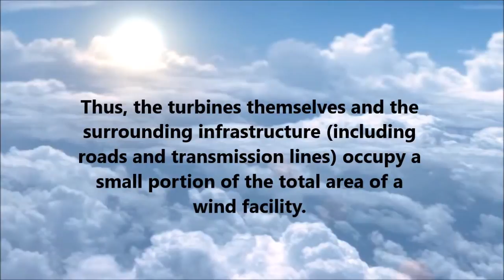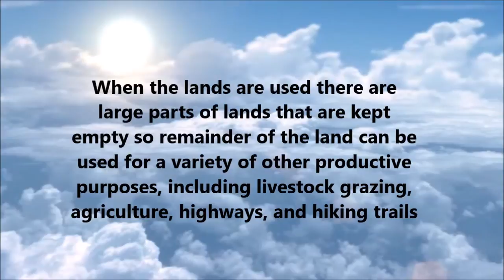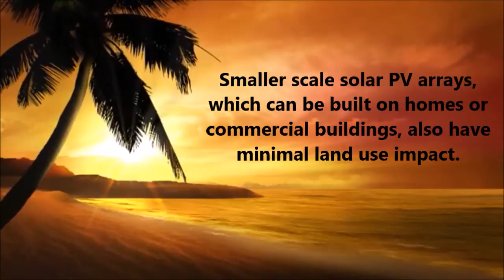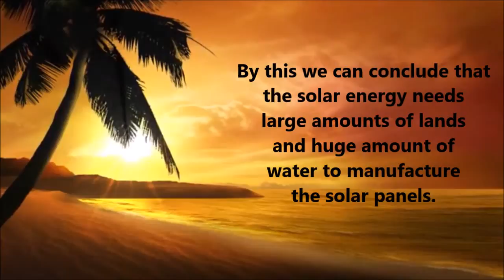environmental consequences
it tells about the environmental consequences of  using energies